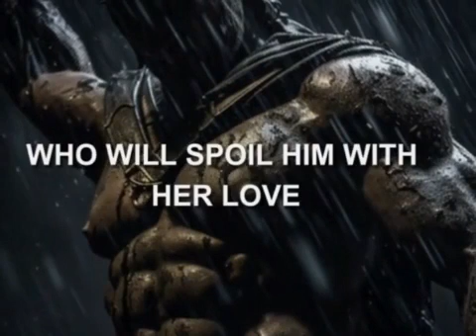winner mindset 2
this channel is all about kidz talents and teaching them how to enhance or boost up  their natural talents . And also understanding about planets and universe, lerarning chess using chess engines to improve rank upto 1400
 these are below activities  which enhances kids creativity and boost up talents
 * Understanding Universe /planets using computerized softwares and telescopes
* Chess leraning and analysis using engines
* Art and paints
* Fun videos for amusement